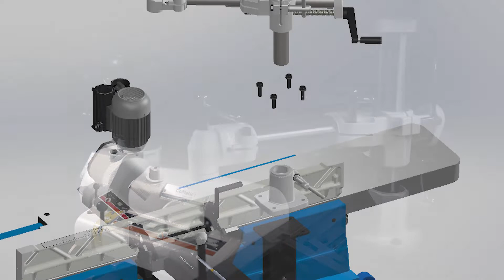AF012 Jointer Power Feeder - Co-Matic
Built for use on Jointers

The Co-Matic AF012 Jointer Power Feeder is the #1 feeding solution for jointers.  Equipped with an 11" wide roller that consists of 312 spring loaded studs, the AF012 can handle heavy-duty workloads and makes jointer feeding quick and effortless.